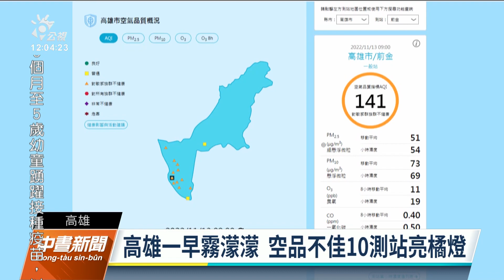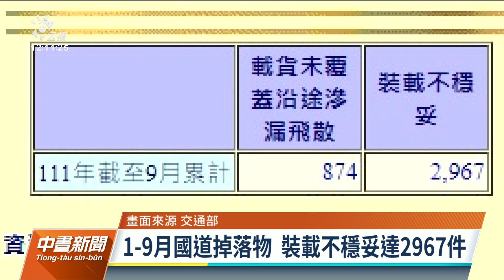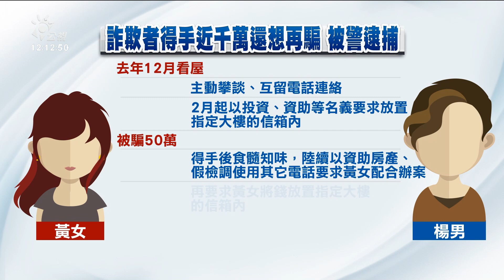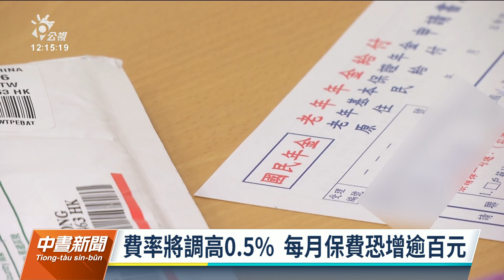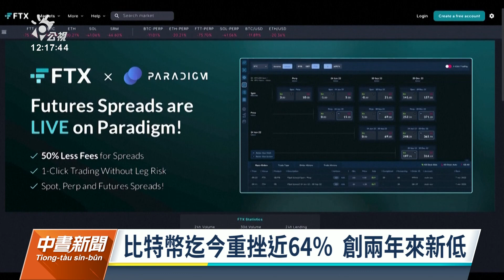20221113 公視中晝新聞 完整版｜明年國民年金保費恐調漲 每月保費增逾百元